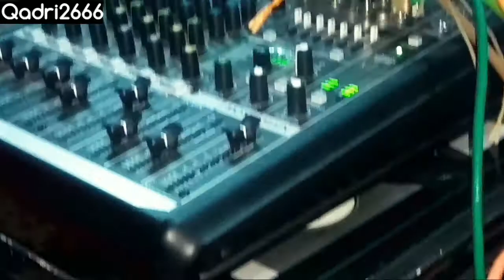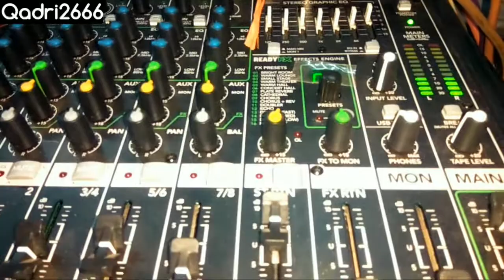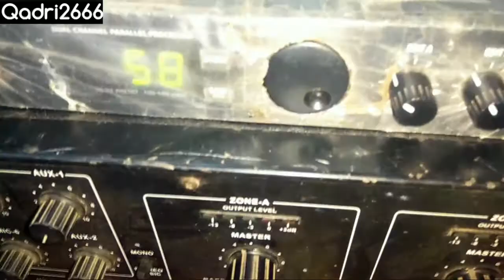Hakim Sound || Best Eco Sound for Mehfil.e.Naat || 2018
One of the best Eco Sound system for mehfil naat programs and recordings by Abdul Halim Shaikh